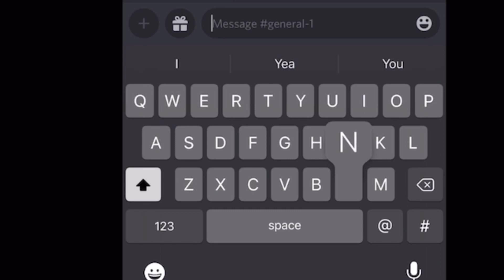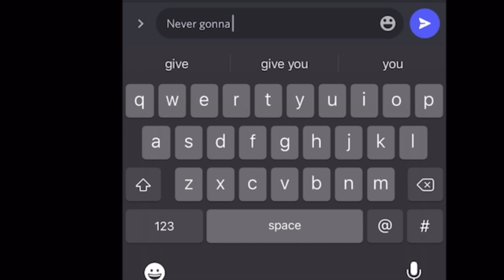Beluga banned rickrolling?!